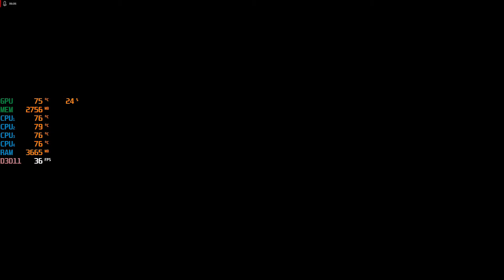Assassin's Creed Unity || R9 280x 3GB || Low High Ultra 1080P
I switch to low  1080p 0:25
I switch to  Medium 1080p 02:09
I switch to  High 1080p 03:45
I switch to  Very High 1080p 05:19
PC  Spec:
Dell T3500 w3550 xeon
R9 280x 3GB 384 Bit GDDR5
10 GB ram GDDR3  4X2
160 SSD
1TB HDD

Facebooke page For More Daily Updates

attiqueurrehmanbinhafeez

ppg benhmark

attiqueurrehmanbinhafeez